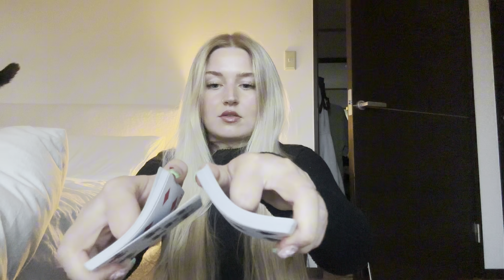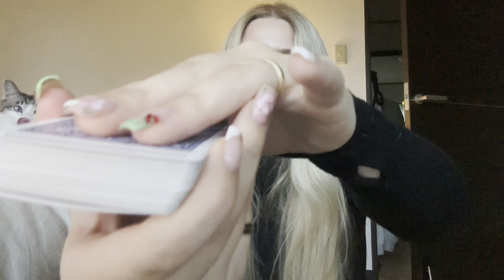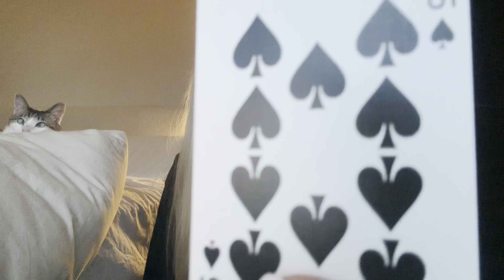asmr intuition test ✩₊˚.⋆☾⋆⁺₊✧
hi guys i don’t know if it’s my mic cord or the cicadas (they get very noisy at sunset around my home and sound like a 1000 power lines buzzing lol) ill keep it in mind to avoid in future videos!